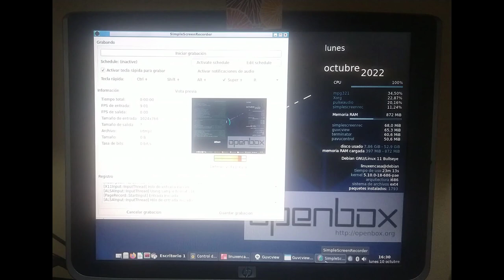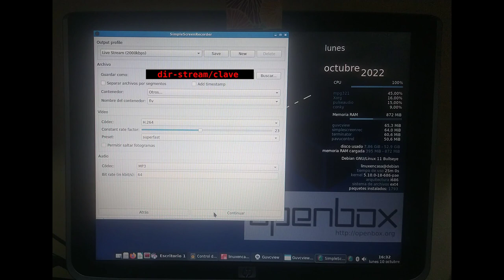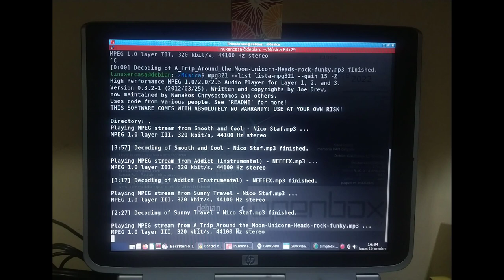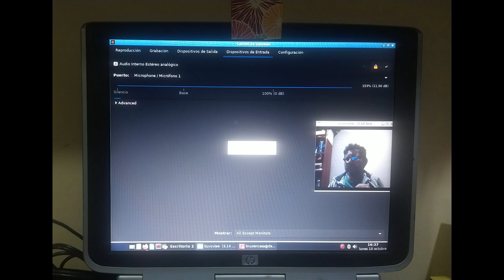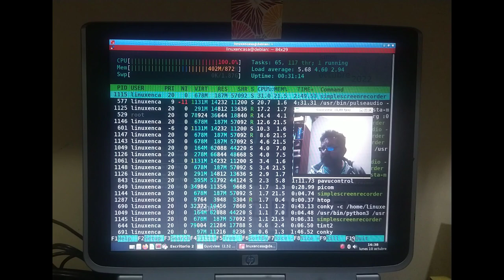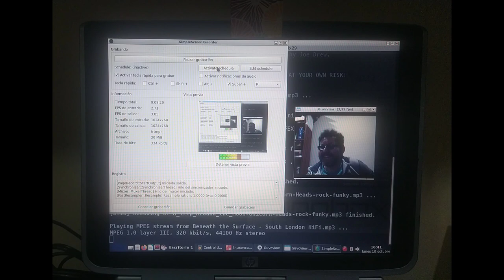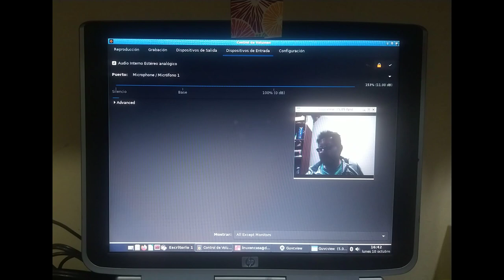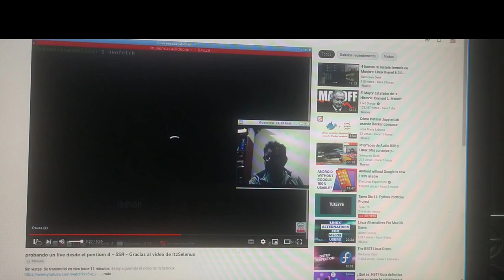Puedo ser YouTuber con un Pentium 4 - ¿EN SERIO?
Este video sería como un "Detrás de Cámaras" de los 2 directos que hice previamiente y aquí se muestra la configuración de Simple Screen Recorder y las aplicaciones que se utilizaron.

Transmitiendo o haciendo este directo de YouTube desde un PC Portatil con un Procesador Pentium 4 del año 2003 utilizando Simple Screen Recorder configurado a 10 FPS  y con el audio a 64 kbps.

HARDWARE
Host:  Pavilion zv5000
CPU:  Intel Pentium 4 2.8 GHz
GPU:  AMD ATI Mobility Radeon 9100IGP
RAM:  1 GiB

SOFTWARE
OS:  Debian GNU/Linux 11 (bullseye) i686
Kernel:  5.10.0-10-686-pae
WM:  openbox